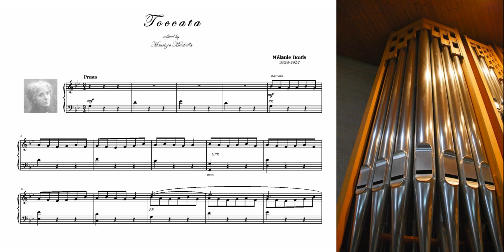Mel Bonis (1858-1937): Toccata pour Orgue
Organ: D.Burlak